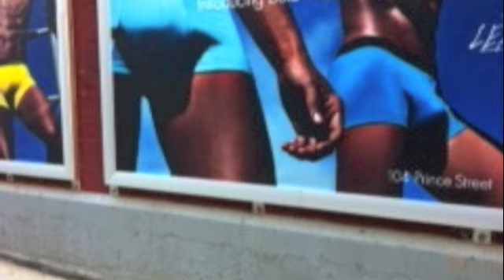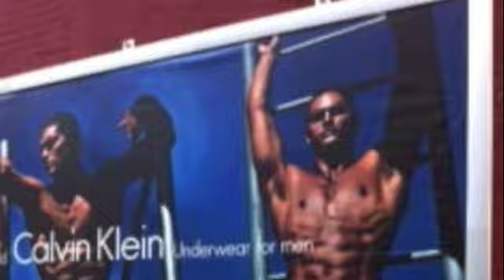Live It Up!